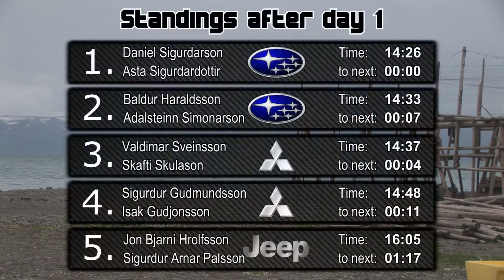Icelandic Rally Championship - Round 2, Skagafjordur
The second round of the Championship saw the crews tackling the tricky and demanding stages of Skagafjordur.